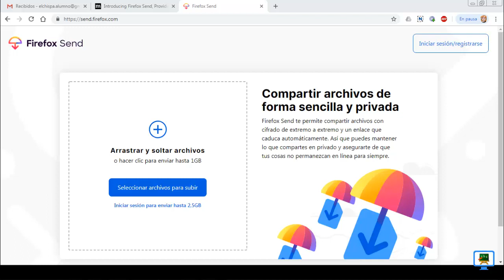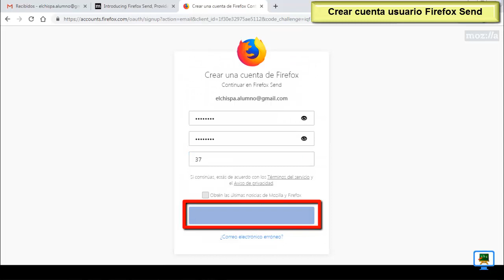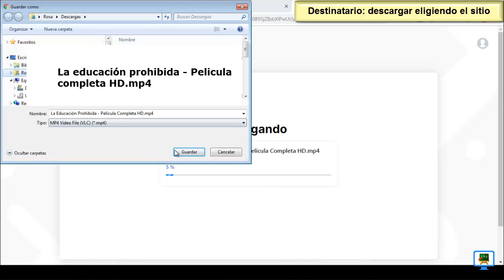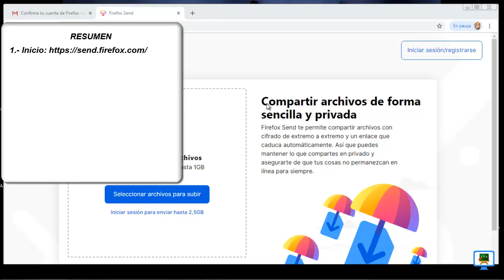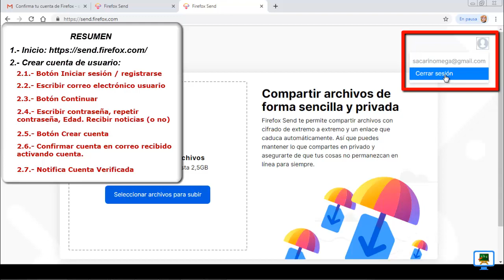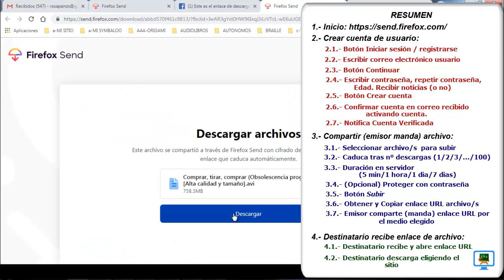FIREFOX SEND ⏩ envíar archivos grandes cifrados gratis (2020) HD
Firefox Send es un servicio de intercambio de archivos grandes de forma cifrada (AES-128 ) de extremo a extremo, gratis.

Permite a los usuarios poder cargar un archivo de hasta 1 GB sin registro o, por otro lado, ofrece hasta 2,5 GB al crear una cuenta registrada para el almacenamiento en los servidores de Mozilla.

Con un enlace que caduca automáticamente según tú lo definas.
También puedes decidir el número de descargas permitidas para el archivo/s.

El servicio de envío no está vinculado a Firefox y está preparado como una aplicación web universal por lo que no requiere incrustación en los complementos del navegador.

Para trabajar con el servicio, también se ha preparado una aplicación ANDROID especializada, cuya versión beta se cargará al catálogo de Google Play durante las próximas semanas.